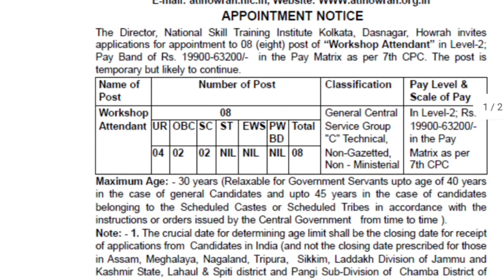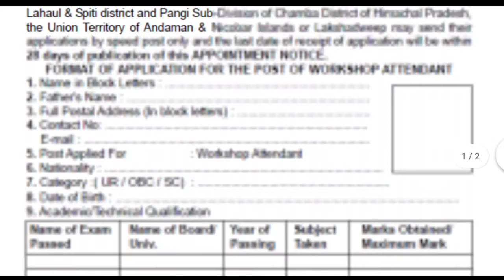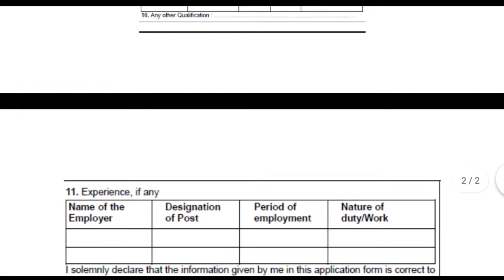Workshop Attendant Jobs in National Skill Training Institute Kolkata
NATIONAL SKILL TRAINING INSTITUTE KOLKATA IS INVITING APPLICATION FOR 08 WORKSHOP ATTENDANT. LAST DATE — 31/02/2020 (07/02/2020)

Candidates’ Selection: Selection of candidates will be through Written Test and Document Verification.

Exact Date, Time and Venue for examination/interview will be intimated to the eligible candidates in due course as well as such information will be also available in the official website of National Skill Training Institute Kolkata —

How to Apply: Eligible and interested candidates may send their application at the below mentioned address. Enclose the copies of testimonials in support of Educational Qualification, Caste, Age, Experience certificate (if applicable) and any other relevant documents, as instructed (See Adv/PDF link below)

Last Date and Address: The Application along with enclosures should reach at the following address — Office of the Director, National Skill Training Institute Kolkata, Dasnagar, Howrah- 711105 (West Bengal), on or before 31/01/2020 (07/02/2020 for candidates residing in Assam, Meghalaya, Arunachal Pradesh, Mizoram, Manipur, Nagaland, Tripura, Sikkim, Ladakh Division of Jammu & Kashmir State, Lahaul-Spiti District and Pangi Sub-Division of Chamba District of Himachal Pradesh, Andaman & Nicobar Islands and Lakshadweep)

Above given information are in brief. Before applying for the vacancies, please go through the officially released Advertisement

For Advt. & Application form, See following PDF file —